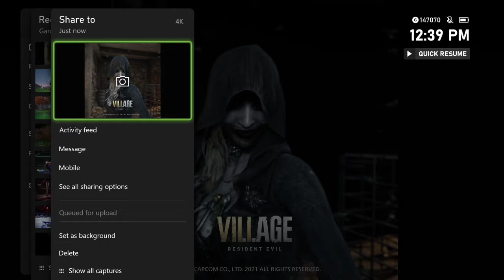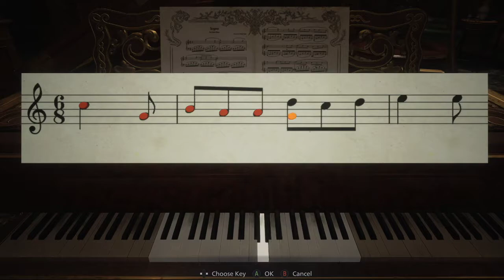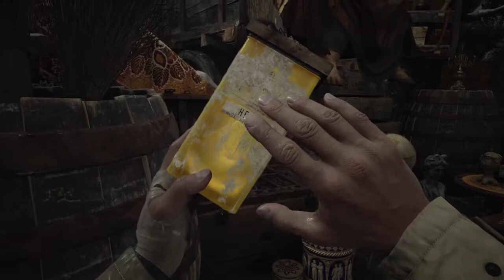Resident Evil Village of Shadow part 2